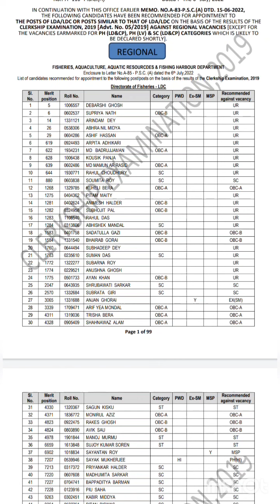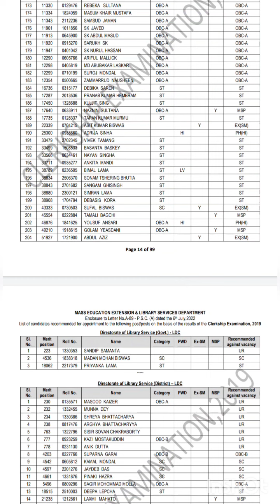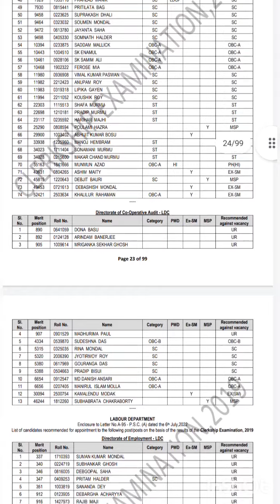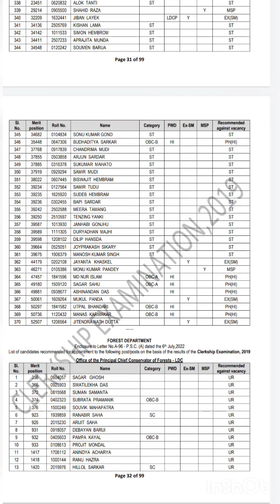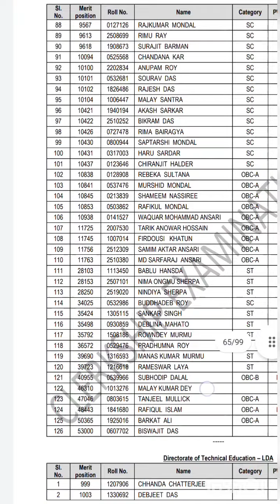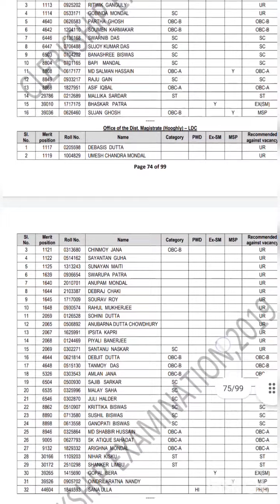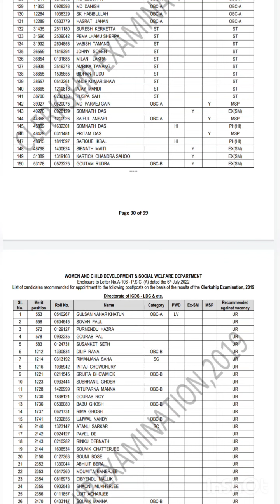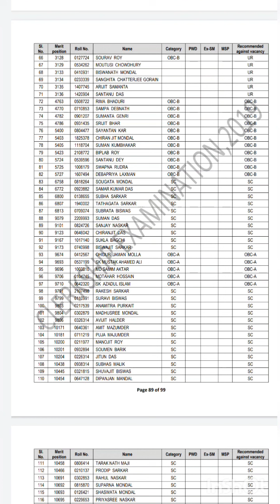PSC CLERKSHIP REGIONAL RESULT PUBLISHED, full pdf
PSC CLERKSHIP REGIONAL RESULT PUBLISHED